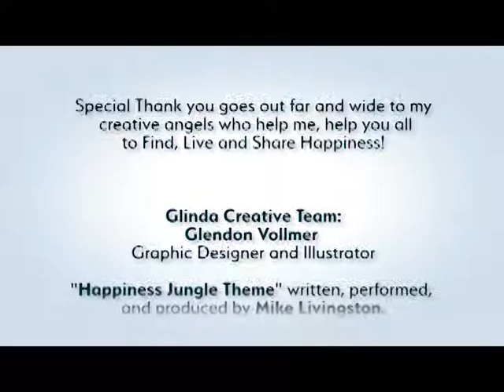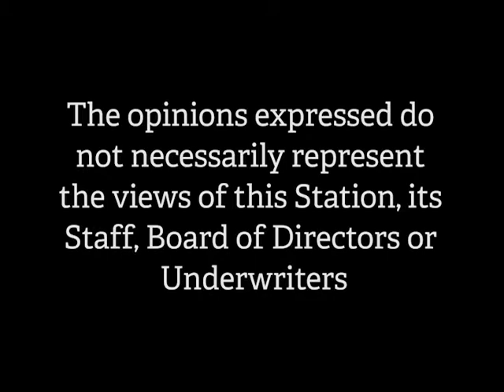Happiness Jungle TV Show - Can We Talk? Fashion!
Cami Baker and Tiffany Dunyon are so much fun to learn how to look your best to have the best! Enjoy this fashion - talk show.

Scott Silva - Videographer

Bradley Rose * -

{{ Hugs & Happiness }}
Lyn-Dee